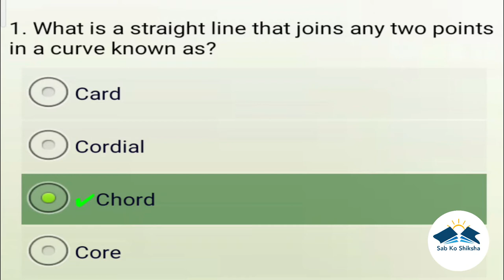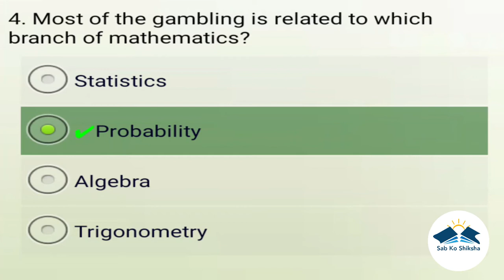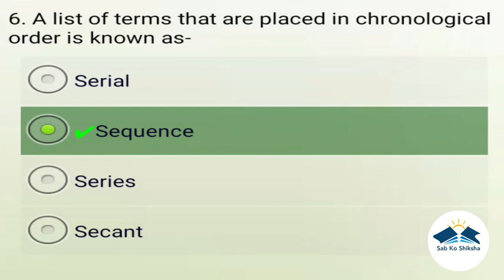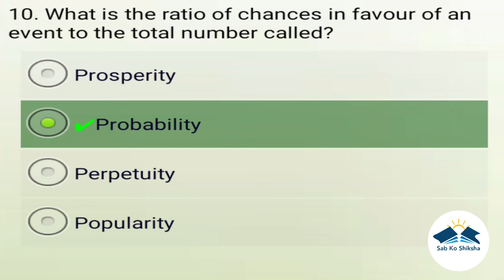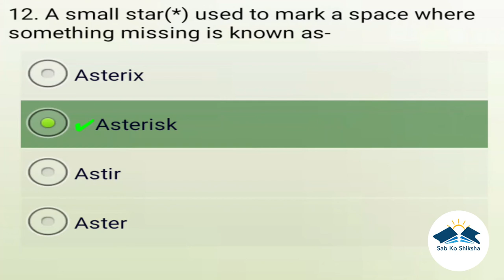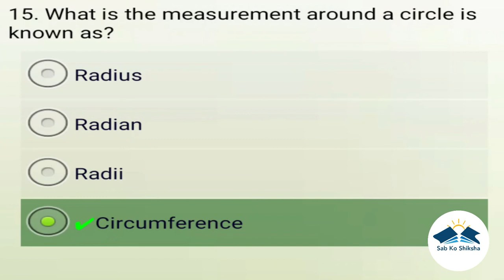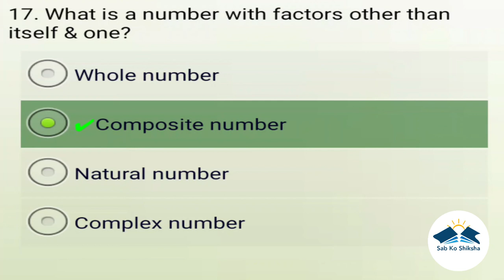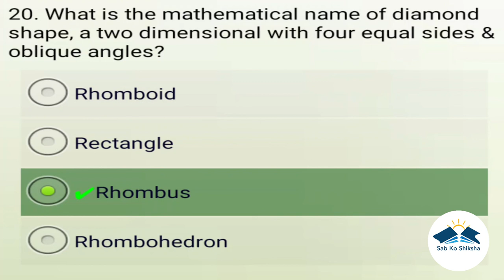Sab ko Shiksha - 47th video Math-Basic Theory 4. Math is only place where truth and beauty is same.